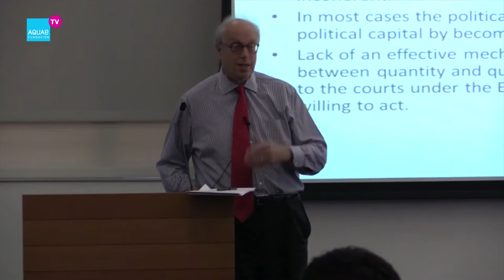SEQUÍA, Cambio CLIMÁTICO y Acceso al AGUA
Michael Hanemann es experto en tres cosas: sequía, cambio climático y acceso al agua. Las regiones afectadas por la sequía deben gestionar sus recursos para adaptarse al cambio climático y garantizar un acceso al agua universal y seguro.

Michael Hanemann, prestigioso economista especializado en sostenibilidad, profesor en Berkeley y Arizona State University y miembro de la Academia Nacional de Ciencias de EE.UU. viene a España invitado por la Cátedra Aquae de Economía del Agua.

En esta entrevista analiza los retos de la sequía y el derecho al agua tomando como ejemplo la situación de California.

Hanemann plantea la necesidad de un acuerdo global que garantice el acceso al agua de forma equitativa, racional y universal. La del agua, por lo tanto, es una responsabilidad que regiones, gobiernos y ciudadanos comparten a partes iguales.

Más del 40% de la población mundial tiene un acceso al agua deficiente o muy difícil. Muchas de esas regiones son azotadas por la sequía, aunque no todas, como California, sufren de extrema pobreza como sucede en África.

Es precisamente la desertificación la que priva a muchas familias de uno de los derechos humanos fundamentales: poder beber un vaso de agua limpia. Es un ejemplo de que los efectos del cambio climático nos afectan a todos por igual.